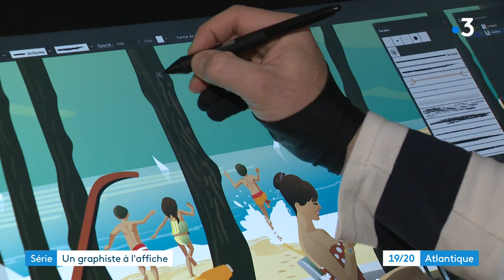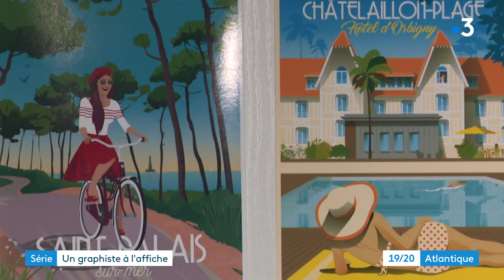Doz, graphiste et créateur d'affiches en Charente-Maritime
David Dauzères, alias Doz, est graphiste et créateur d'affiches. Il est installé à Thairé-d'Aunis (Charente-Maritime).